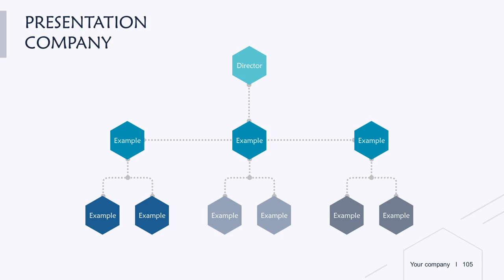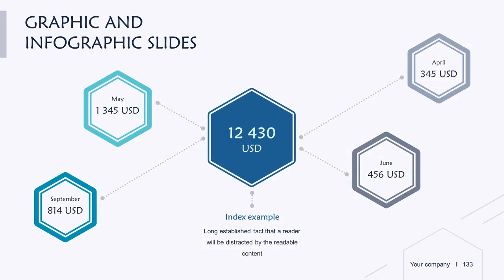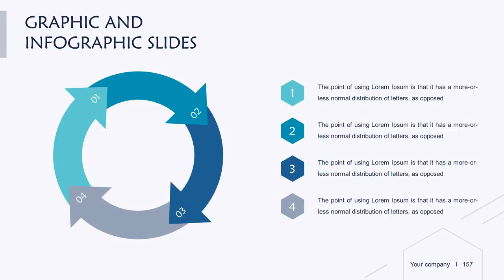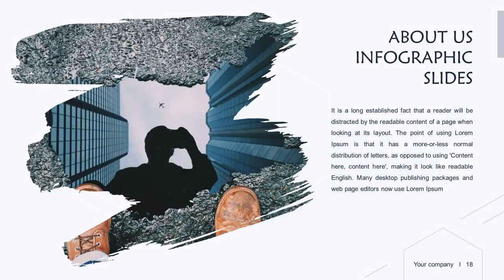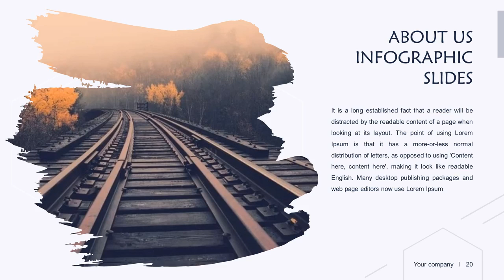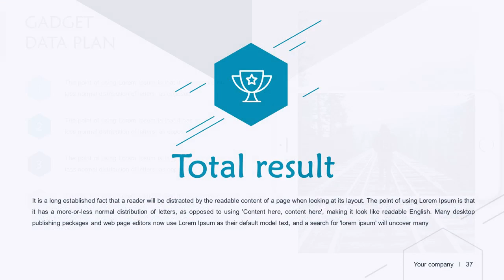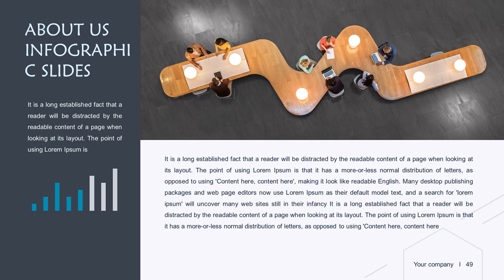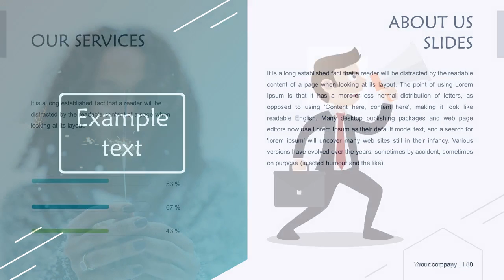Minimal Template - Graphicriver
These are professional slides for your presentation. We has collected all possible options of slides that you had all options for creation of your presentation. Don't spend time for searches of the presentations, download this professional Business proposal template and the rest of the time spend on preparation of your speech!

Presentation for your business. Professional slides designed for your presentation. Includes 200 unique and professional slides.

Presentation includes: graphs, charts, tables, diagrams, which can be easily edited without additional knowledge.

All pictures in the presentation can be easily inserted in just one click.

Package included:

* 200+ unique slides
* Resolution 16:9
* 400+ vector line icons
* HD Ready quality Support fast and free
* Instructions Readme.pdf
* Free setup: If you do not know how to adjust the color scheme, I'll do it for you for free
* Free support: I appreciate your time and ready to respond to you within 30 minutes System free font